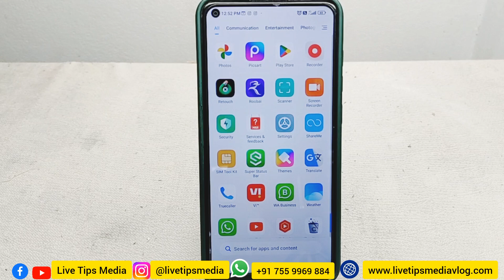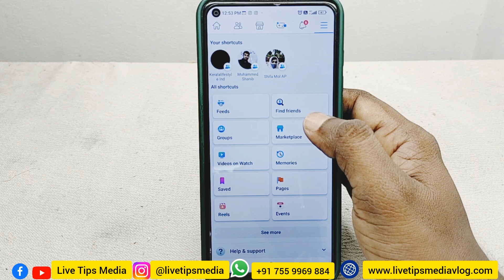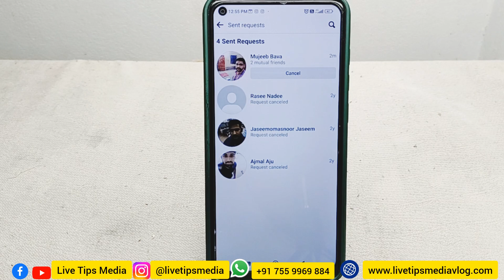ഫേസ്ബുകില്‍ ഈ സെറ്റിംഗ്സ് അറിയുമോ| send Friends request Cancel | facebook settings | Accept | trick